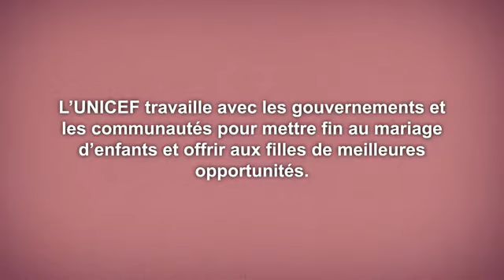Aider et protéger les filles grâce à l'éducation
Restez au courant de notre travail en suivant nos comptes de médias sociaux!